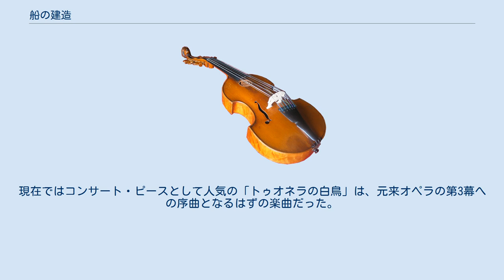船の建造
『船の建造』（ふねのけんぞう、フィンランド語: Veneen luominen）は、ジャン・シベリウスが取り組むも未完に終わったオペラ。
リヒャルト・ワーグナーの『ニーベルングの指輪』の様式による大オペラとすべく書き始められたが、シベリウスがワーグナーの作曲技法に魅力を感じなくなったことにより完成されずに終わった。
 シベリウスは19世紀終盤の作曲技法を確立した作曲家世代のひとりであった。
多分に漏れず彼もワーグナーを崇拝しており、その影響から自らはオペラ作曲家でありオペラがキャリアの中核になっていくものだと考えていた。
『タンホイザー』、『ローエングリン』、『ワルキューレ』といったワーグナーの楽劇の総譜を体系的に研究し、自らも参加した『パルジファル』の上演からは大きな影響を受けた。
 そしてシベリウスは自作のオペラ『船の建造』に取り掛かった。
題材はフィンランドの叙事詩『カレワラ』から採られていた。
しかしその後まもなく、ワーグナーへの熱狂が急に冷めた彼はその作曲技法を機械的かつ大袈裟だと感じ、強く拒絶するようになる。
 リブレットの扱いが思うようにいかなかったこともあり、『船の建造』を未完成のまま放棄したシベリウスは、その素材を『レンミンカイネン組曲』などに転用することになる。
現在ではコンサート・ピースとして人気の「トゥオネラの白鳥」は、元来オペラの第3幕への序曲となるはずの楽曲だった。